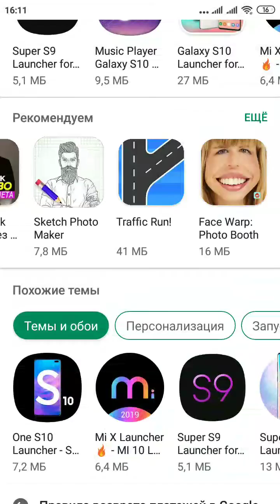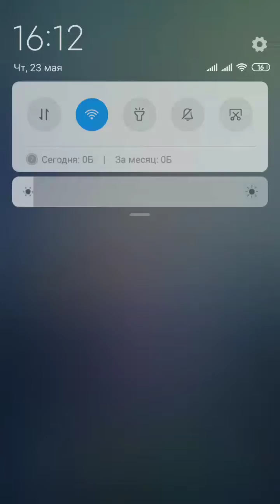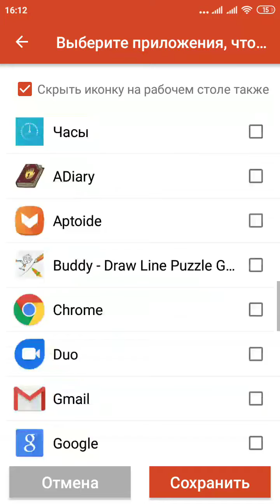Redmi 4x mod s10 Samsung